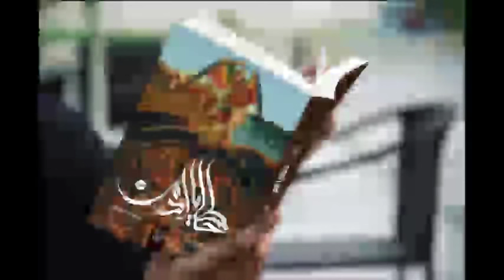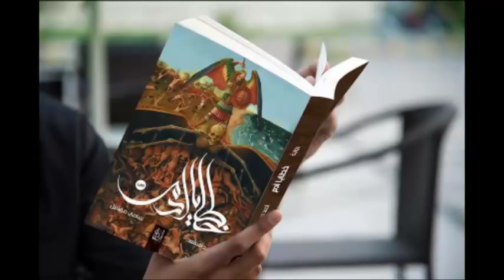ريانه ج1 - بقلم بلال محمد (الفيديو يحتوى على العزيمه البرهتيه)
الحساب الشخصي
صفحة فيسبوك
تويتر
انستجرام
جروب رعب في البيت
قصص رعب
قصص جن
تجارب حقيقية
حدث بالفعل
قصص رعب
قصص حقيقية
قصص اذاعية
الروحانيات
افلام اكشن
افلام رعب
الاشباح
الارواح
العفاريت
الجن
جن المقابر
دراما
ترفية
السحر
الوهم
عمار البيت
horror
horror short
best horror
horror channel
احمد يونس
الجن
رعب
قصص مرعبة
قصص
قصص رعب
قصص مخيفة
مواقف مرعبة
قصص جن